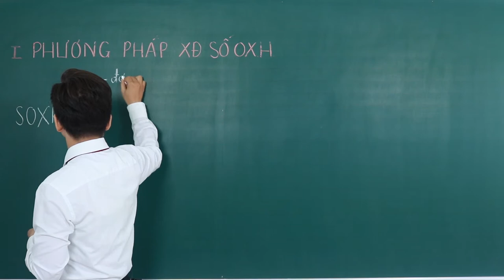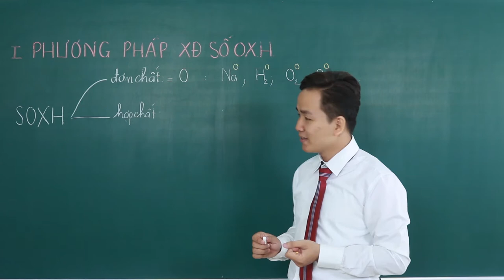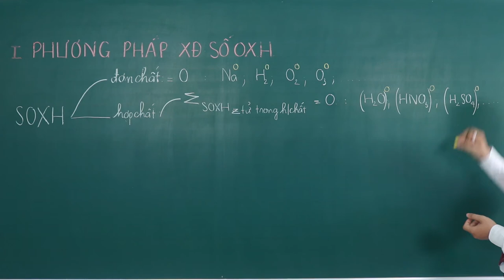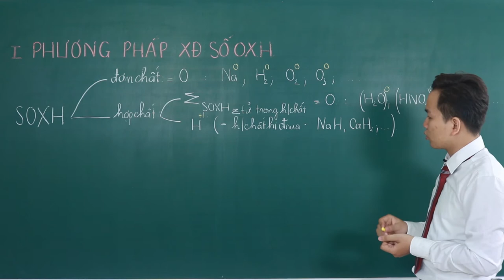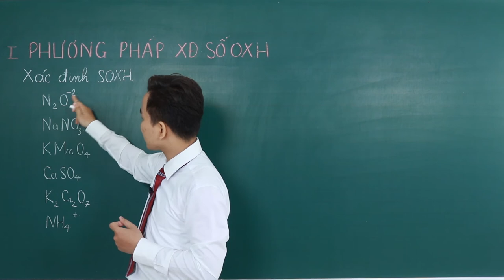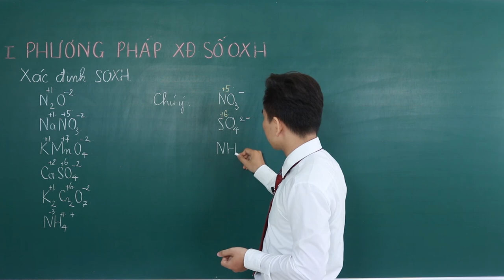[ Hóa 10 ] || Xác Định Số Oxi Hóa || Minh Myelin